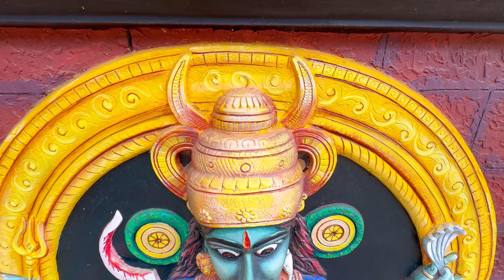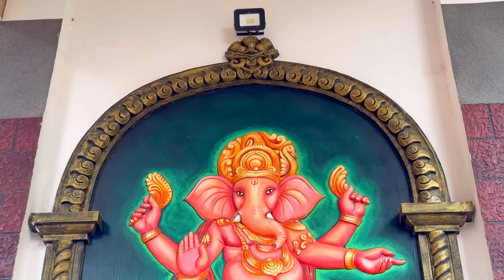mangottukavu songs 2024 | mangottukavu bhagavathy temple | athipotta | palakkad